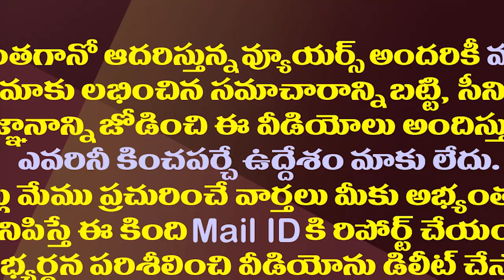జగన్ గురి చూసి కొడితే..ఫోకస్ అదిరిపోయిందిగా.!| CM YS Jagan Showed Unparalleled Talent In Archery